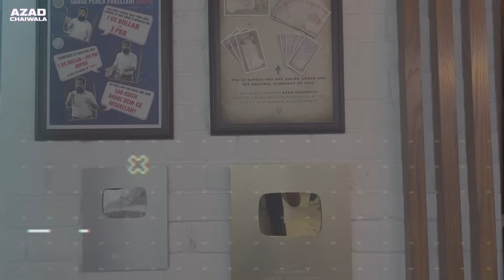Azad Chaiwala ANTHEM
Is se pehly ky ghurbat se barbad ho jao koshish hi meri k tum be azad ho jao